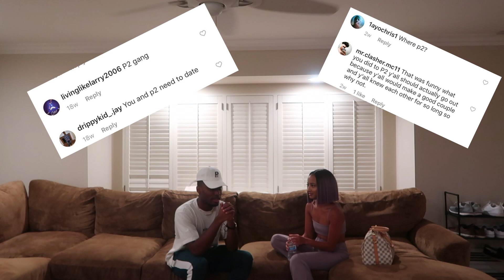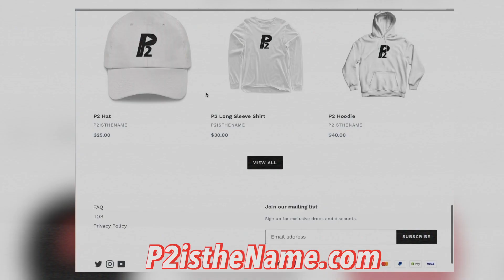ASKING MY MIDDLE SCHOOL CRUSH TO BE MY GIRLFRIEND FINALLY! MOST EVIL PRANK EVER!